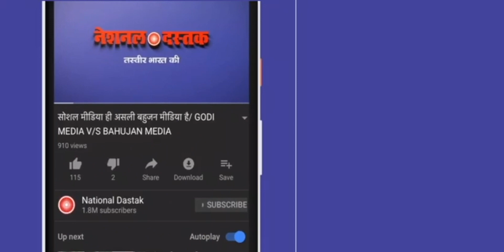ओवैसी पर देशद्रोह के आरोप में दर्ज़ हुई FIR, ओवैसी के बयान से मचा बवाल